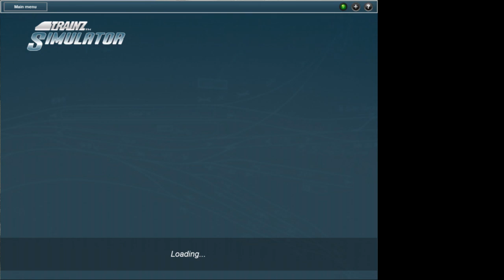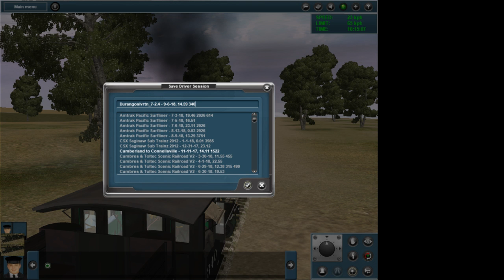surprise stream 3 drgw 340 and 346